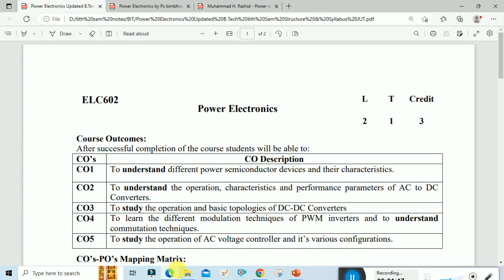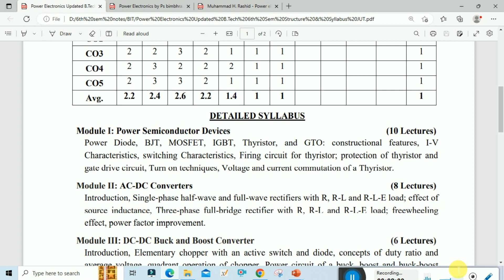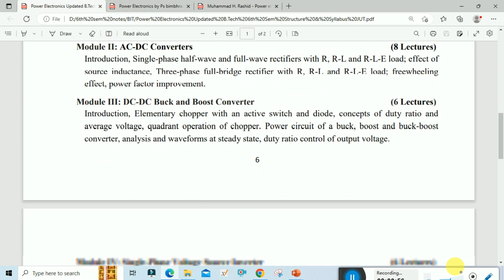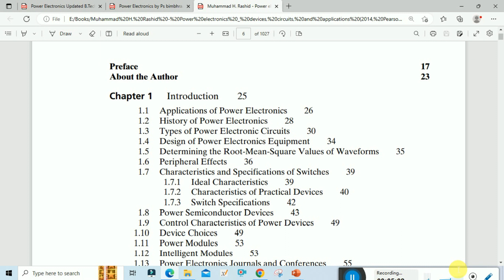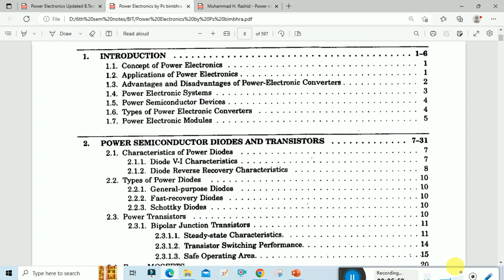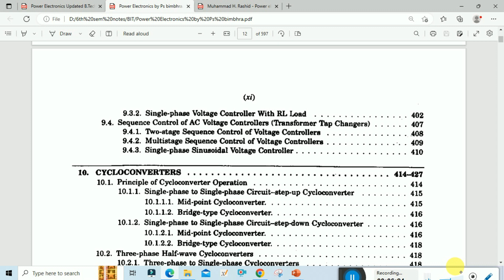Power Electronics|Introduction of Syllabus|B.TECH 6Th Sem|BIT Sindri|JUT Ranchi|By: Dr. Rahul Kumar